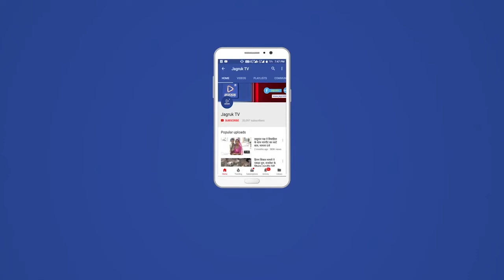पोसालिया : महिलाओं ने देखा सुकन,इस साल इंद्र भगवान मेहरबान की उम्मीद,ग्रामीणों में खुशी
कस्बे में मंगलवार को अक्षय तृतीया पर महिलाओं पोसालिया कस्बे में आज पोसालिया में पोसालिया में आखातीज का सुगंध देखते हुए महिला महिलाओं ने देखा सुगन और औ बरसात का शुभम देखते हुए महिलाओं ने जय जयकार किया मटकी के ऊपर लड़की को बेटा के सुगंध देखा जो मटकी के ऊपर लड़की को बेटा कर घूमने घूमने लगी तो दो महिलाओं ने इंदर महाराज की जय जयकार कर ली और सरावन भादरवा आओ और कांटे चारों महीनों का सुगंध देख लिया और महिला खुश हुए और इंद्र महाराज की जय जय कार कर ली पोसालिया में मालिया का वास मैं सुगंध देख लिया लगी